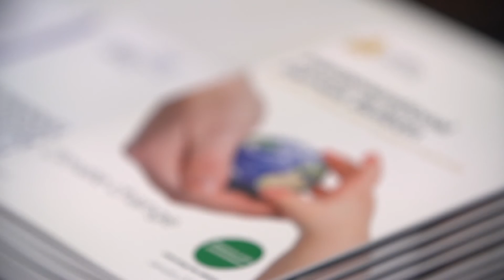Launch of IFoA Intergenerational Fairness Bulletin - Climate Change Edition V2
Leading industry experts discuss the need to address intergenerational fairness and climate change at a Staple Inn event hosted by the Institute and Faculty of Actuaries on 30 January 2017.  Panel members include Matthew Bell, Committee on Climate Change, Professor Henry Shue, University of Oxford, Professor Aled Jones, Anglia Ruskin University, James Orr, Bank of England, Nico Aspinall, Chair of the IFoA’s Resource and Environment Board, and Faith Ward, Environment Agency Pension Board.